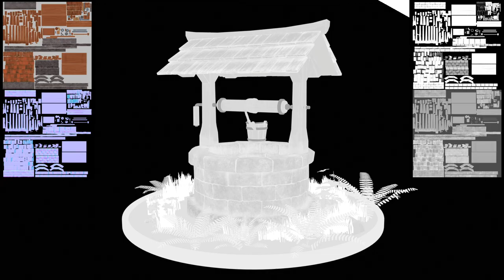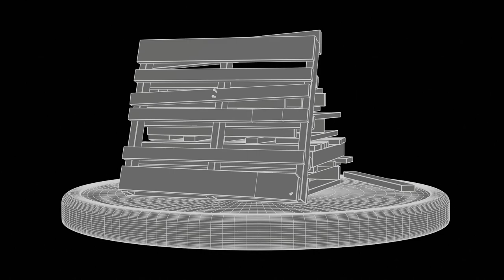2023 3D Demo Reel - Modeling & Texturing Props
My focus was modeling and texturing smaller objects to make dioramas. All work for this reel is focused on the gaming pipeline. The models are low poly with many objects baked down from high poly models.

All work in every step was done by myself aside from the song choice and the materials used in the Old School Hoops diorama. The Old School Hoops materials were chosen from Substance Source. The Stylized Well scene texturing was a combination of hand painting and hp/lp baked maps.  Music is by Summer Nights and it was chosen from Adobe Stock.

Software used for OSH: Maya, Substance Painter, GIMP and Marmoset Toolbag 4.

Software used for SW: Maya, ZBrush, GIMP, Substance Painter, Substance Designer, Unreal Engine (for animated scene with wind) and Marmoset Toolbag 4 for the turntable renders.